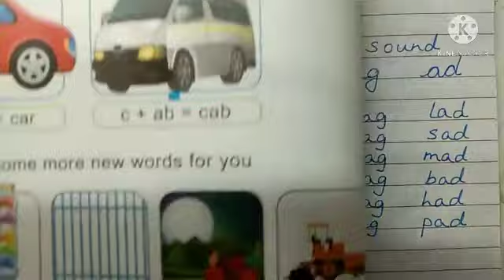CVC words बच्चों को कैसे पढा़ऐं|Easy reading with worksheets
CVC THREE LETTER WORDS
HOW TO TEACH CVC WORDS TO KIDS
CVC WORKSHEETS
CVC WORDS READING
CONSONANT VOWEL CONSONANT WORDS
WORKSHEETS FOR READING
EASY READING FOR KIDS